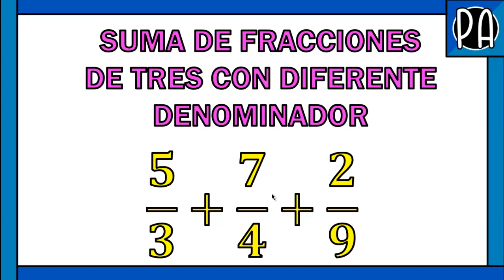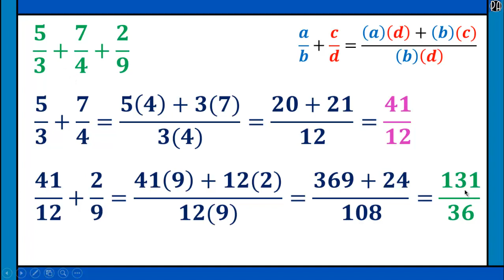Como hacer una suma de fracciones de 3 con diferente denominador?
HOLA :D BIENVENIDO A MI CANAL SOY EL PROFE ALAN ARTURO EN ESTE CANAL EXPLICARE PROBLEMAS MATEMATICOS EMPEZANDO POR COSAS SENCILLAS NIVEL SECUNDARIA HASTA LLEGAR A TEMAS MAS COMPLEJOS NIVEL INGENIERIA, ESPERO QUE DISFRUTES DE LOS VIDEOS, SALUDOS!!!